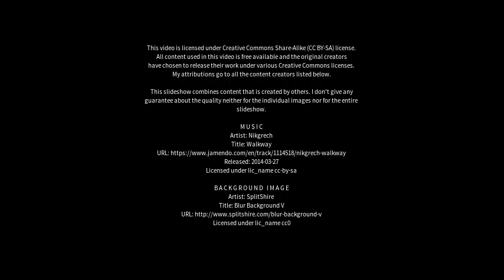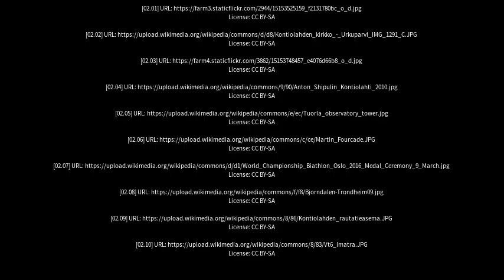Best places to visit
Best places to visit - Kontiolahti (Finland) Best places to visit - Slideshows from all over the world - City trips, nature pictures, etc.